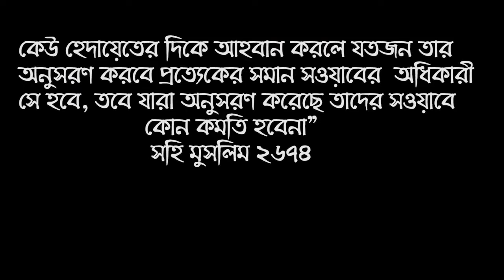মহিলাদের পেশাবের পর পানি দিয়ে গোপনাঙ্গ পরিস্কার করলেও কি টিস্যু ব্যবহার করতে হবে?মেয়েদের জানা জরুরী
মহিলাদের পেশাবের পর পানি দিয়ে গোপনাঙ্গ পরিস্কার করলেও কি টিস্যু ব্যবহার করতে হবে? সকল মুসলিম মেয়েদের জানা জরুরী । বক্তা - শায়খ ক্বারী মাওলানা শিহাব উদ্দিন ইসলামী হাফেজাহুল্লাহ । Islamic New Bangla Question & Answer Bangla Waz Lecture 2021 about Do women need to use tissue even if they clean their genitals with water after urination? It is important for all Muslim girls to know ! Shaikh Dr Kary Maulana Shehab Uddin Islami

মহিলাদের পেশাবের পর পানি দিয়ে পরিস্কার করলেও কি টিস্যু ব্যবহার করতে হবে ? মহিলাদের পেশাবের পর ঢিলা কুলুখ টিস্যু ব্যবহার করার পর পানি ব্যবহার করার হুকুম কি ? আসুন পবিত্রতা অর্জনের সঠিক টা জানি

* ANTI-PIRACY WARNING *